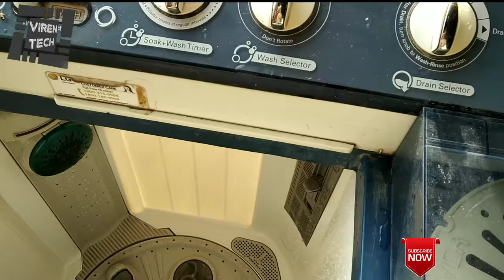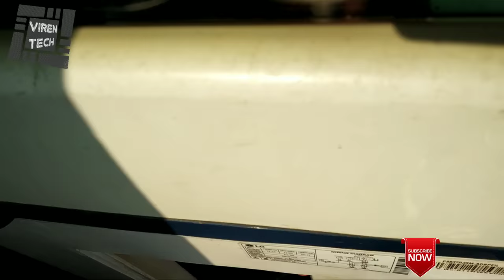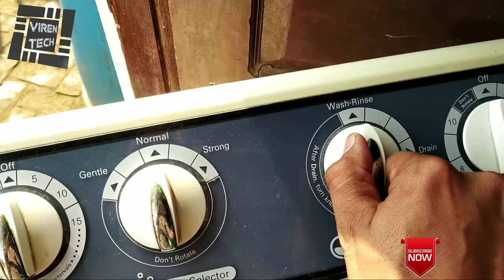Washing machine water drain problem